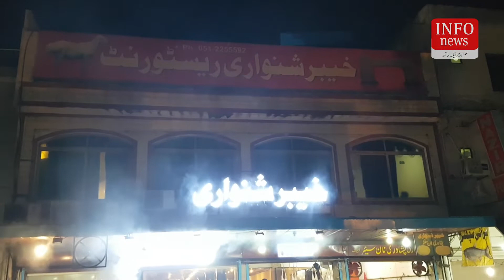Gulab Khan Sanwari || Chines Khyber Sanwari || Mueed Ur Rehman Ch || Matan BBQ || Lum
Re uploading any part of this Channel Video on other will be considered as Violation of Copyright.